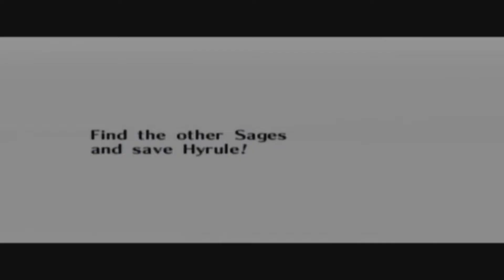A BLEAK FUTURE - Legend of Zelda: Ocarina of Time Part 19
Redead sitting everywhere like they pay rent.